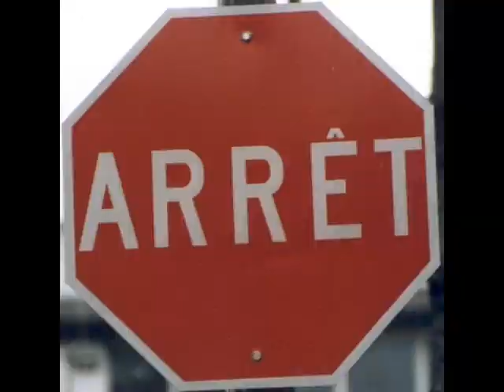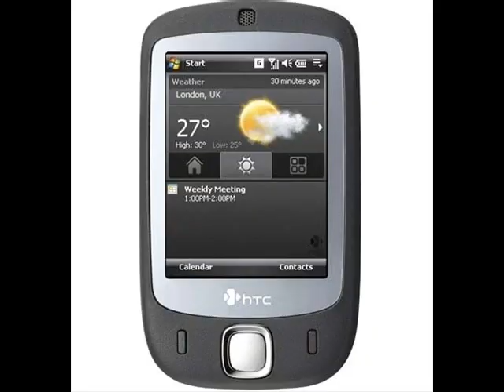12345 bieres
chanson de Stage Lacroix 12345 bieres image ajouter par moi coke178